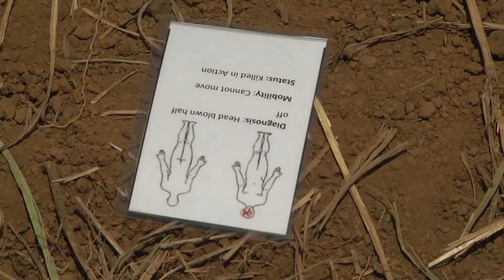PACUP: Marine Wing Support Squadron 171 conducts a mass casualty drill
Credit: Cpl. Emily Kirk | Date Taken: 07/07/2017
For RMC, AFN Pacific